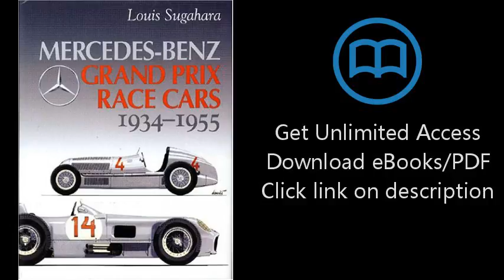Mercedes-Benz Grand Prix Race Cars 1934 - 1955